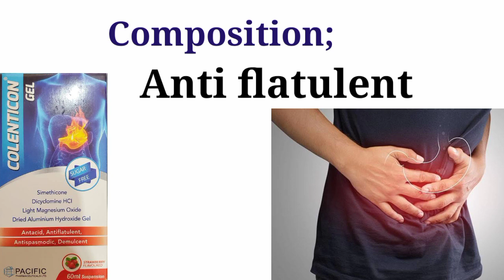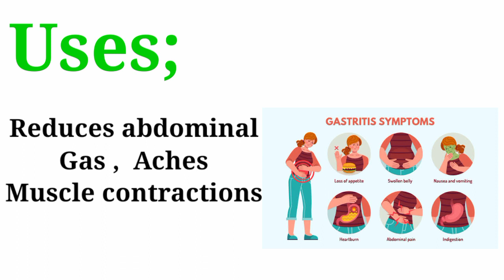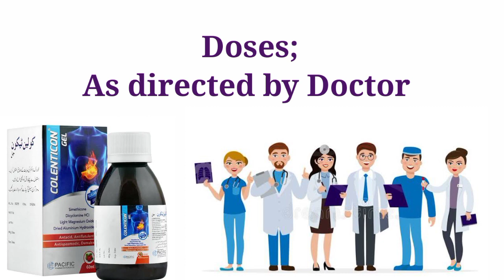Uses of colenticon gel | Benefits of colenticon syrup. کولین ٹیکون جل کے فوائد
Colenticon Suspension is a trusted treatment that can effectively treat acidity and provide long-lasting ease from discomfort. This unique suspension combats the stomach acid that is causing discomfort and promotes relaxation by rapidly neutralizing excess acid.